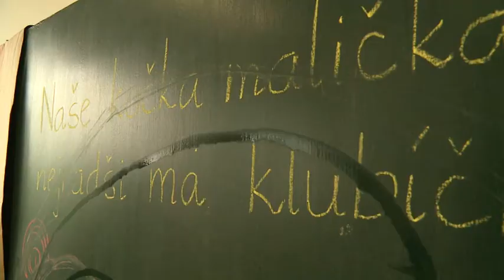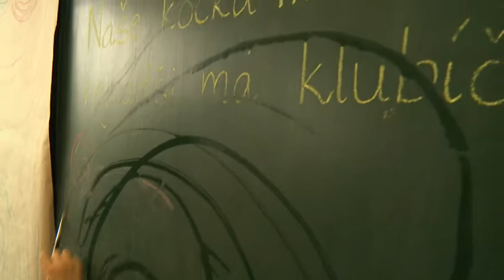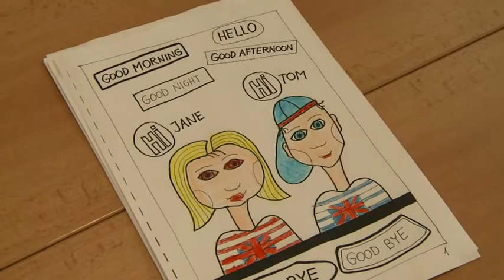KTK studio - 23. 9. 2016, Magazín č. 29 - ZŠ Lubina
Pro děti s odkladem školní docházky byla otevřena další přípravná třída v Lubině.